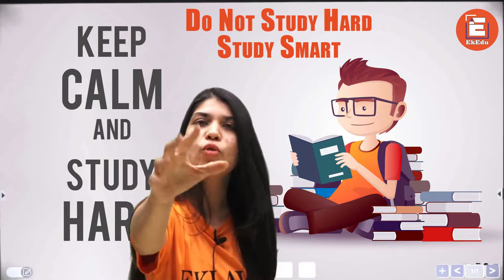How to study | Smart Study Techniques | CBSE | ICSE | EkEdu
Welcome to India's leading online tutorial YT channel.

EkEdu (Eklavya Education) Class 9 & 10 is an exclusive online tutoring channel for the Students of Class 9 and Class 10. The channel also aims at creating a solid base for NTSE, NSO, PRMO and other competitive examinations at School Level. The teachers at EkEdu are always available to solve any queries of the students, giving them proper mentorship and motivating them to be the best version in their personal as well as professional lives.
Our goal is to educate each and every student with the best creative ways and guide them properly so that they can excel in their future preparation journey and achieve their goal efficiently.  Please Come and join us so that we can work with you to make a better future for you. We promise you to deliver quality education, mentor you, be with you in your preparations for 9th & 10th in CBSE/ICSE/NCERTS/Other Boards.

     Lectures and also 9th,10th,11th &12th Physics, 9th,10th,11th & 12th Chemistry,
     9th,10th,11th & 12th Biology, 9th,10th,11th & 12th Maths

Free Live Interactive with India's best Teachers on Eklavya Master Classes